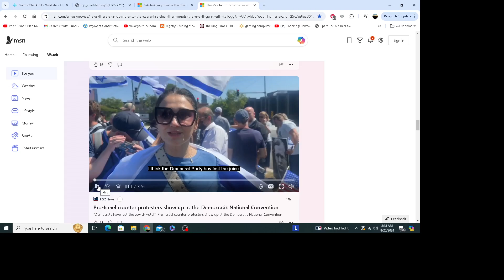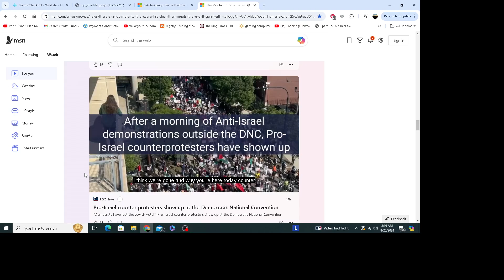Jews at the DNC protests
In this video I share an American Jewish woman's perspective on who the Jews now want as their American President. The Jews have been democratic for decades, but they are tired of the anti jewish rhetoric from the dems. The Jews are voting for Trump in November because they know that he will help support and protect the Jews here and in Israel. That is a big demographic group that now favors Trump. It's only fair to get both sides of the story during these protests. We'll see in November how the poor treatment of Jews here and abroad affect the election. I've linked some sites that tell how to be saved, how to rightly divide the bible and a bible chart on where your bible comes from. The ultimate goal of God is for people to get saved because no party can fix all the problems we have in this world. Only the Prince of Peace Jesus Christ can make this world peaceful again. He will do so after the 7 year tribulation period. After satan and his antichrist have been taken out, will true peace come to earth. Once the rapture(snatching away)of true bible believing Christians happens, then the Antichrist will come on the world stage with a pseudo peace between Israel and her arab enemies. This is a false peace that will only last 3.5 years after implementing a covenant(peace treaty)with Israel and her enemies. Then the Antichrist will sit in the rebuilt 3rd Temple and declare himself to be god. The Jews who have thought he was their true messiah, then realize he's not;  flee to Petra in the desert where God will protect this remnant of Jews from the Antichrist. Then at the end of the 7 years, Jesus Christ will come again to this earth and destroy all of God's enemies and set up His 1000 year reign in Jerusalem. The Antichrist and false prophet will be thrown into the Lake of Fire and Satan will be bound in the bottomless pit for the 1000 years. So true peace will come when Jesus Christ returns at the end of the 7 years. The most important thing for us to realize is that we are sinners bound for hell because of our sin. We need to place our faith and trust in Jesus Christ and what He did on the cross. He shed His precious holy blood to cleanse us from all our unrighteousness and forgive all our sins. His death, burial and resurrection are the only thing that can save us today. I pray you'll examine yourself and these links I've provided to see where you stand before our Holy God. In Christ's love

What to do if you miss the rapture?